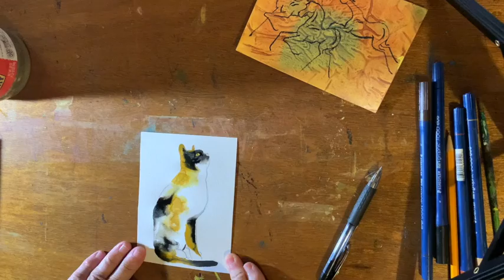Mini Painting Calico Cat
A small painting of a calico cat. She is my cat Nottie. Nottie is short for Not My Cat. About 8 years ago she walked into my house, pregnant and had kittens in my closet. I said, "You're Not My Cat." She said "Am, too!" She's a very sweet cat and spends more time on my bed than any other cat I have. My best bed kitty. I guess she really is my cat.

- shameless promotion - buy something if you like it.
Enjoy my music on my other YouTube Channel - The Bess and Mike Show.
Learn how to paint on my YouTube Channel - Wild Spirit Artworks.

Learn about my life, chickens, garden, cats, dog on my Youtube Channel - Granny Bess’ Homestead.